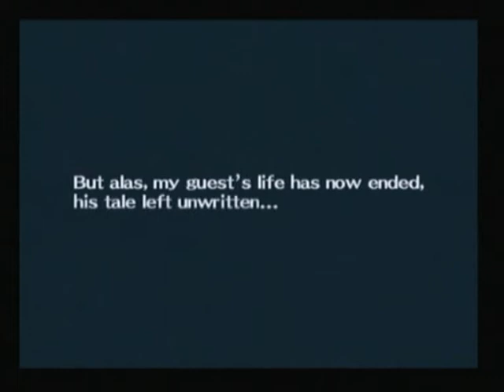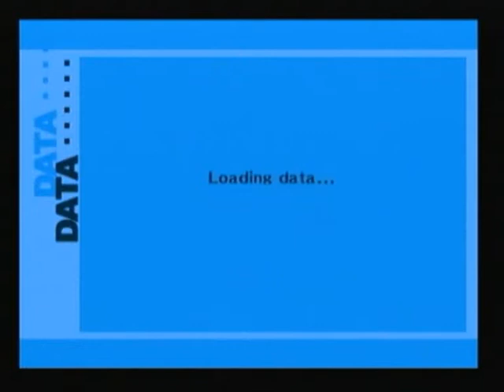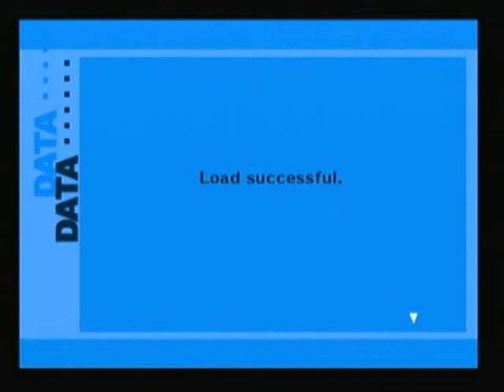Lets Play Persona 3 FES Part 140 (Blind)